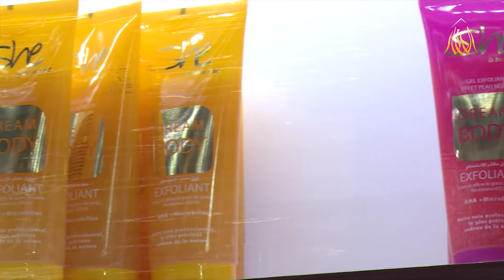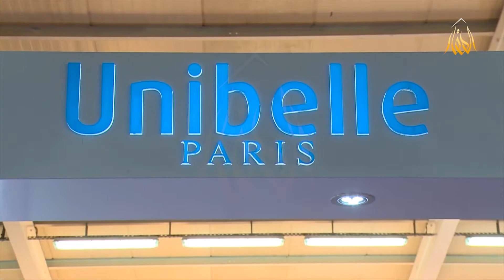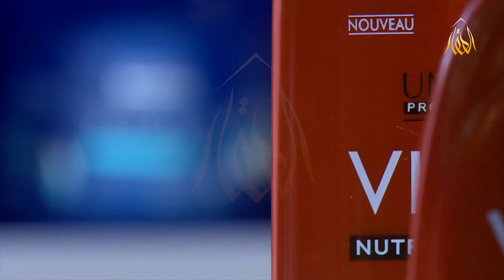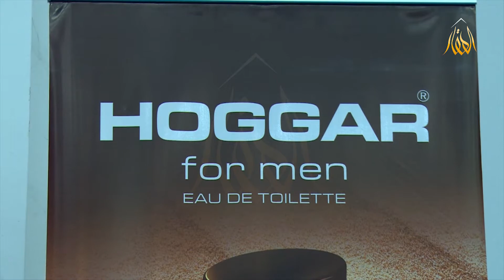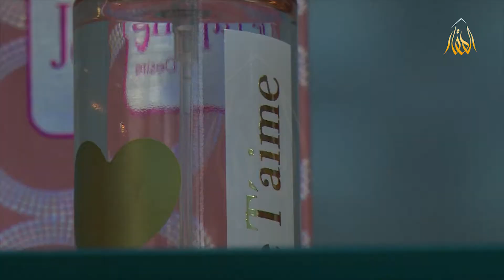الصالون الوطني للمرأة في طبعته الرابعة عشر